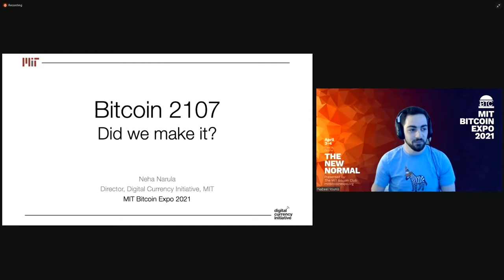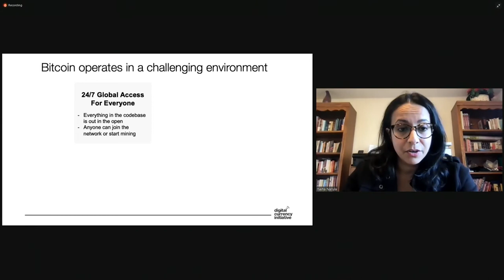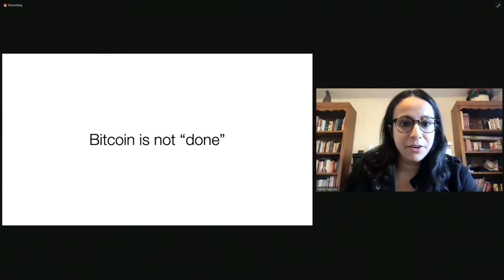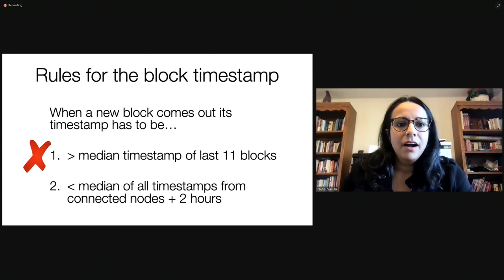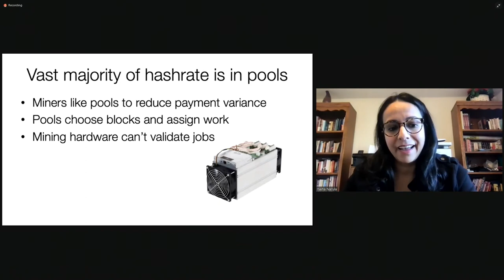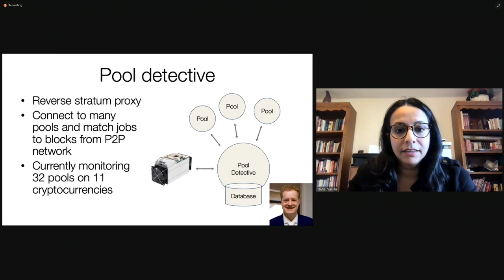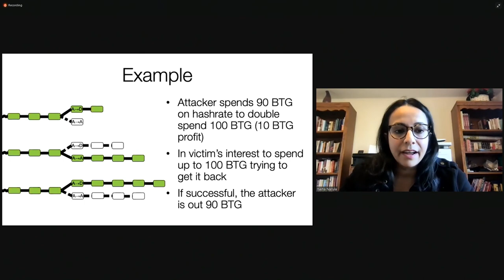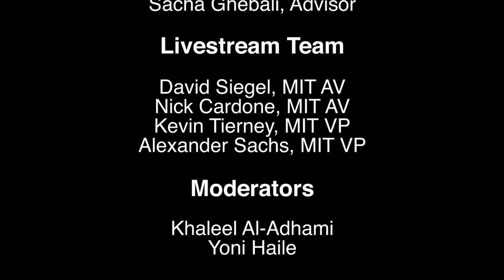MIT Bitcoin Expo 2021: The New Normal - Bitcoin 2107: Did we make it?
Neha Narula